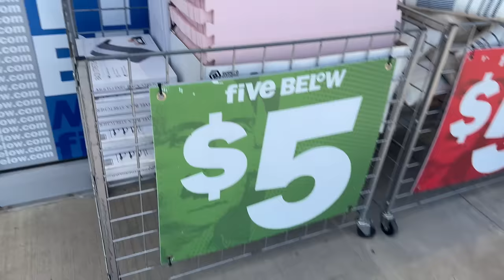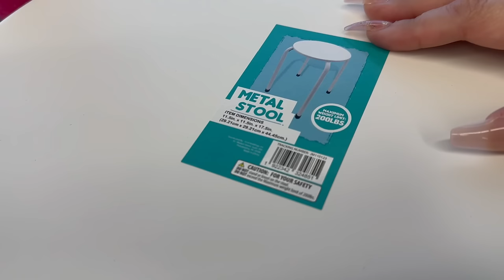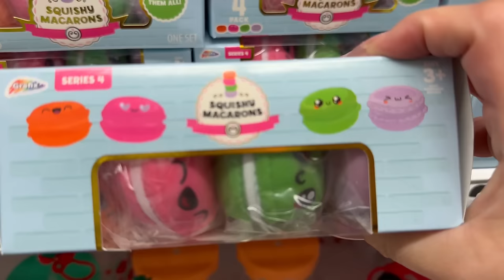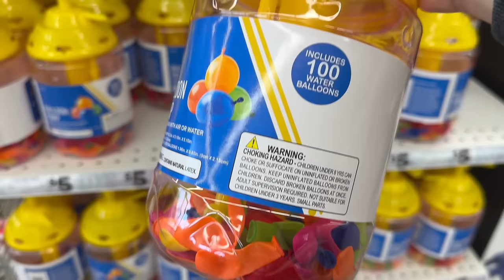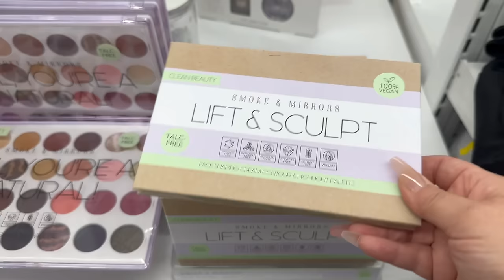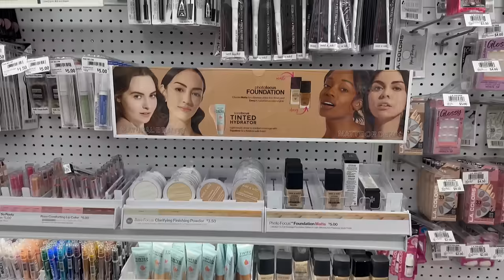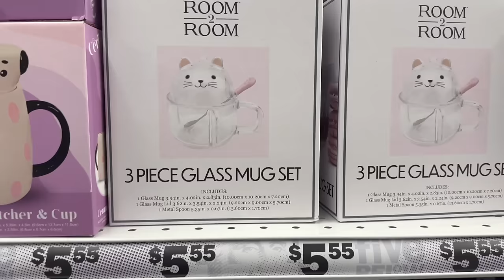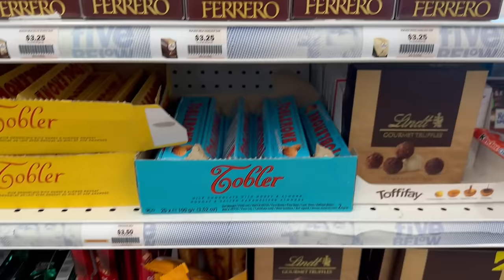FiVe BELoW🚨🏝️ALL NEW EXCITING FINDS & CLEARANCE FINDS AT 50% OFF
Today’s episode is a Come With Me to Five Below, this store always has the cutest novelty finds for everyone.

Get Cozy….because we are going to shopping‼️

￼ As Always Thank you for all the 💖 & Support you show myself and my channel.🙏🏼💖

Last Week’s CWM to Five Below & New Five Below Walkthrough: FiVe BELoW🚨🔥 L👀K WhAT ThEY JuST DiD tO Us⁉️😭